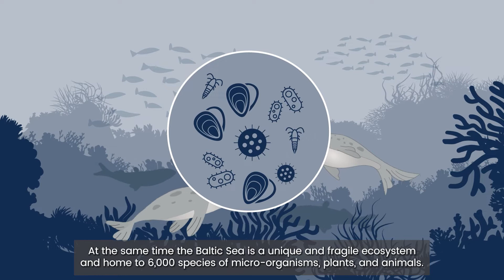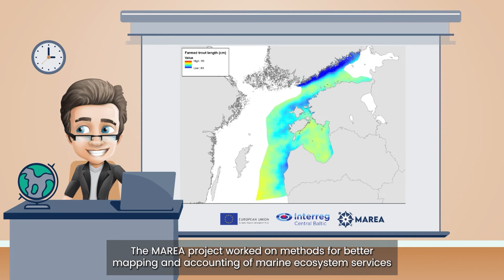Baltic sea ecosystem services for our benefit - MAREA project video animation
Baltic sea ecosystem services for our benefit – MAREA project developed animated video animation with a glimpse into the benefits or so-called ecosystem services provided by the Baltic Sea for us, humans. Also mentioned the importance to find ways to manage the Baltic Sea sustainably, balancing economic, social, and environmental interests and MAREA project developed methods for better mapping and accounting of marine ecosystem services with aim to provide essential information and tools for the sea use planners and decision makers.

Find out more about the tools and results created by the MAREA team in project’s geoportal

Project ”From marine ecosystem accounting to integrated governance for sustainable planning of marine and coastal areas” (CB934), funded by: Central Baltic Programme 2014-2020,